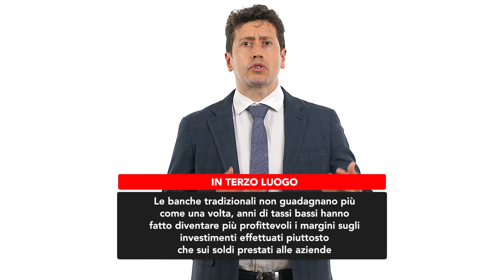Banche tradizionali: sono ancora il futuro?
Pensi ancora che le Banche Tradizionali siano il futuro? La risposta è NO!

Vuoi sapere il perché? Te lo spiego in questo video.

Ciao, sono Simone dal 2011, affianco persone manager professionisti e imprenditori come te che desiderano essere accompagnati nell’ottenimento di obiettivi di ricchezza, benessere, stabilità economica personale e aziendale. Posso essere fisicamente con te o tramite video-call anche offrendoti dei percorsi di educazione finanziaria.

Stai pensando di cambiare banca ma credi ancora nella forza delle vecchie banche tradizionali o delle Istituzioni Bancarie come noi le conosci? In questo video voglio parlarti del futuro delle Istituzioni Bancarie e vedere come le stesse sono destinate ad accorparsi sempre di più e a ridursi di numero.

Quali sono i principali motivi?
1. Se fino a qualche anno fa gli Istituti di credito facevano gara per aprire più sportelli bancari per dare maggiore assistenza ai propri clienti, da qualche anno non vedono l’ora di chiuderli. Per la concorrenza bancaria sempre maggiore, ad appannaggio anche dei competitor esteri che ha eroso la redditività delle stesse, vuoi per l’esplosione della tecnologia che ha reso meno necessaria la presenza fisica per poter effettuare le operazioni.

2. Il cliente si deve interfacciare con sempre più referenti per effettuare le operazioni:
Devo pagare un Mav? Vai dall’operatore di sportello;
Devo inserire una delega sul c/c? Vai dall’addetto al back-office;
Devo chiedere un finanziamento per la mia attività? Il gestore small business ti aspetta;
Devo valutare nuovi investimenti? Il gestore affluent lo trovi qui in questi giorni;
Devo rinnovare l’assicurazione? Oggi il tuo consulente assicurativo è in ferie ma lo trovi… e siamo solo all’inizio.
E tali referenti? Il referente in banca ha un turnover molto elevato, non fai tempo che ad entrare in sintonia con una persona che 2 mesi dopo te lo spostano a qualche decina di Km da dove sei tu. E poi parlano di Banche come Istituti di cui puoi fidarti, ti fidi del fatto che la parola impersonalità la fa da padrone interfacciandoti con la banca.

3. Le banche tradizionali non guadagnano più come una volta, anni di tassi bassi hanno fatto diventare più profittevoli i margini sugli investimenti effettuati piuttosto che sui soldi prestati alle aziende, tanto che le aggregazioni a cui stai assistendo sono volte solo a ridurre i costi e mandare i poveri dipendenti in pensione o lasciarli a casa perché il business non è più sostenibile. Aggregazioni che saranno all’orine del giorno nei prossimi anni. Questa riduzione dei margini cosa porta?
- Porta i consulenti a vendere prodotti costosi, anche su pressing delle varie direzioni commerciali, poco efficienti ai clienti, si si diventa venditori e poco consulenti, l’obiettivo di raggiungere obiettivi di vendita alla fine dell’anno supera gli orizzonti di pianificazione di lungo periodo del cliente
- Porta ad effettuare impeghi a tassi bassi, complice la forte concorrenza fra le varie banche, e fare la gara a ridurre al minimo le garanzie, con il rischio di accantonare dopo poco tempo elevate perdite su crediti che non fanno altro che ridurre gli utili della banca (banche che si definiscono molto solide con Core Tier One elevati ma che hanno patrimoni fatti di azioni illiquide). Ma nessuno te lo dice giusto?

La poca motivazione dei dipendenti, che ogni anno si ritrovano padroni differenti, non adeguatamente formati, continuamente spostati da un reparto o filiale all’altra della banca, che stanno contando i giorni per andare in pre o pensionamento, portano sempre più solo il cliente.

Il modello di banca tradizionale è destinato a finire nei prossimi anni, il cliente si sta sempre più orientando sulla ricerca di un unico referente, vero centro consulenziale di tutte le esigenze del cliente, con cui instaurare un rapporto di fiducia, che rimanga al fianco dello stesso cliente per decenni, che consigli lo stesso senza conflitti d’interesse e che venga retribuito sulla base del valore aggiunto (consulenziali e di rendimento) che riesce a fornire al cliente stesso. In tutto ciò la Figura del consulente Finanziario diventerà sempre più determinante e decisiva in futuro.

Se vuoi essere condotto in un'adeguata pianificazione finanziaria contattami, trovi tutti i miei riferimenti di seguito.

Ciao!